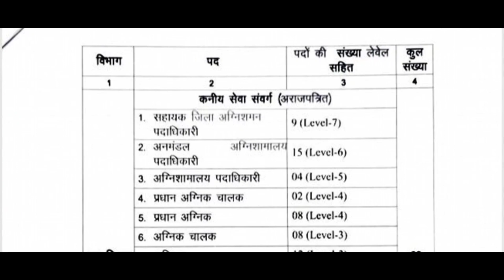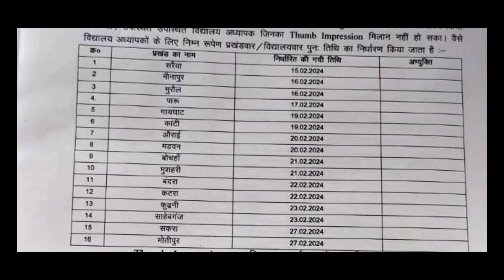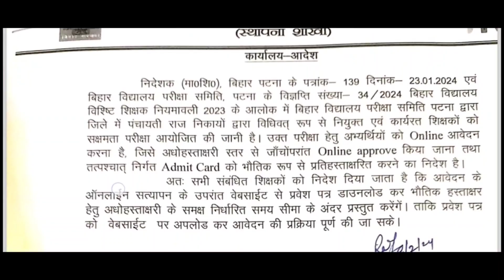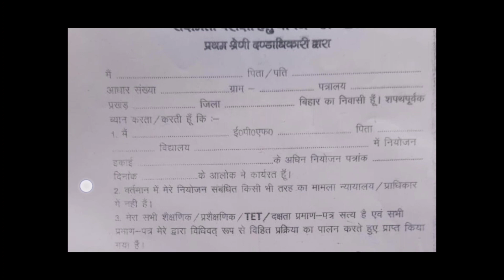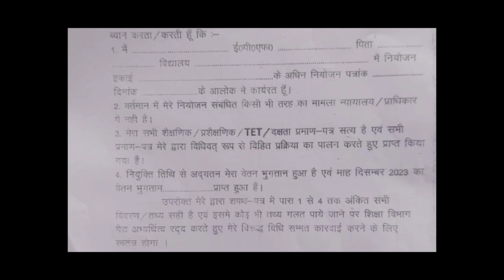Bpsc tre 3 vacancy details, bpsc teacher tre 3 prt, tgt & pgt vacancy out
BPSC TRE 3.0 बड़ी खबर 30 हजार पद पर भर्ती ऑफिसिल नोटिस जारी | BPSC PRT, TGT, PGT इतने पदों पर भर्ती